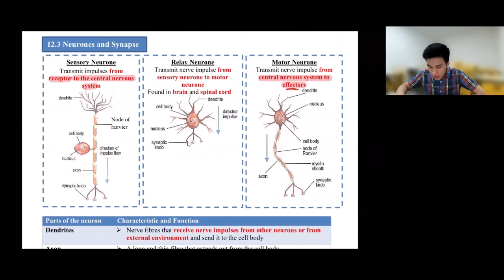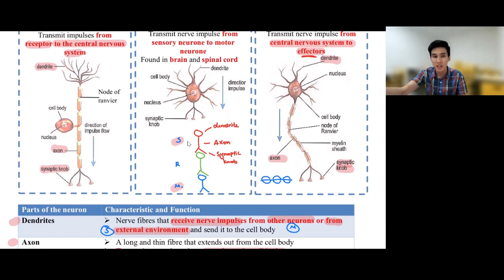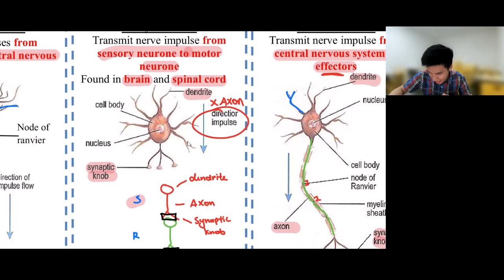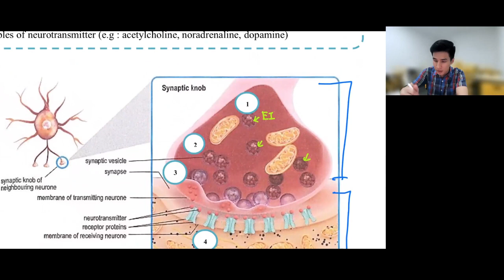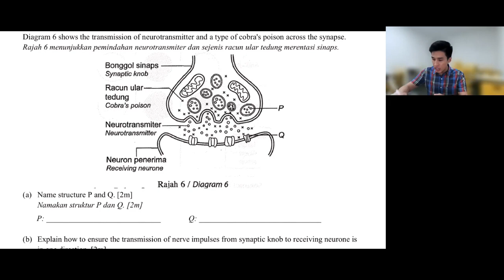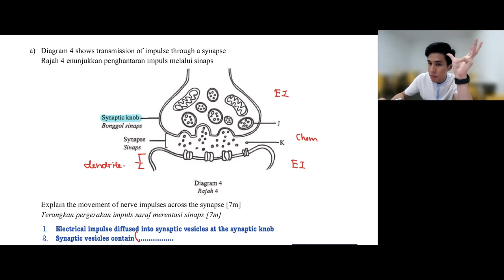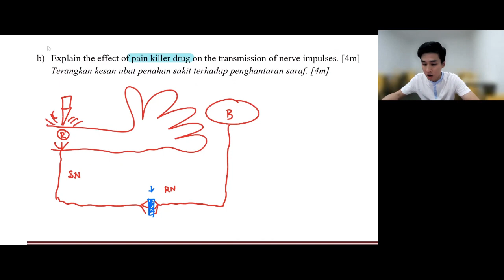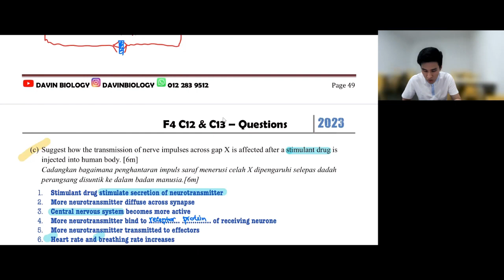【华文解说】SPM BIO F4 C12.3 - Neurone & Synapse (LIVE Class)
F4 C12.3 - Neurone & Synapse

00:00 Intro
00:12 Neurones
10:08 Sensory neurone vs motor neurone
12:15 Neurones questions
16:19 Synapse
23:16 Synapse structured questions
29:10 Synapse essay questions

📢FREE ONE MONTH TRIAL TUITION FOR FORM 4 & FORM 5📢
📢FORM 4 & FORM 5 免费一个月试补📢
📢Available for both online and physical📢

WELCOME TO DAVIN BIOLOGY
I PLEDGE TO MAKE SPM BIOLOGY AS EASY AS POSSIBLE